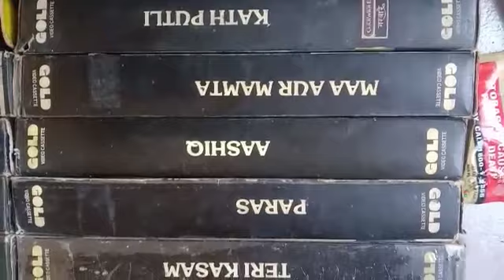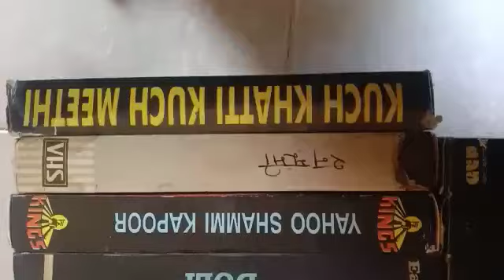VHS SELL 150 PER PIC CONTECTE 8302405247